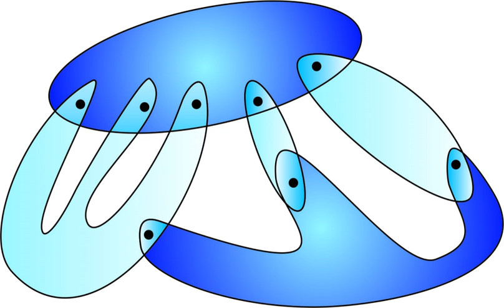Van Kampen's theorem | Wikipedia audio article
00:00:38 1 Van Kampen's theorem for fundamental groupssup&#91;1&#93;/sup
00:03:20 1.1 Van Kampen's theorem for fundamental groupoids
00:09:15 2 Equivalent formulations
00:15:23 3 Examples
00:15:33 3.1 2-Sphere
00:17:54 3.2 Wedge Sum of Spaces
00:19:20 3.3 Orientable Genus g Surfaces
00:27:13 4 Generalizations
00:29:33 5 See also

- Socrates

SUMMARY
In mathematics, the Seifert–van Kampen theorem of algebraic topology (named after Herbert Seifert and Egbert van Kampen), sometimes just called van Kampen's theorem,  expresses the structure of the fundamental group of a topological space

        X

    {\displaystyle X}
   in terms of the fundamental groups of two open, path-connected subspaces that cover

        X

    {\displaystyle X}
  . It can therefore be used for computations of the fundamental group of spaces that are constructed out of simpler ones.